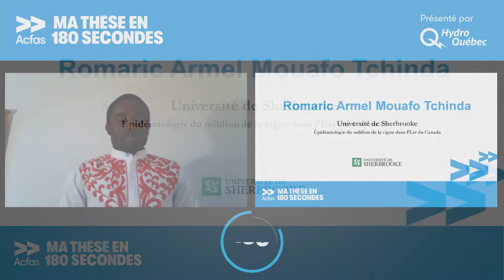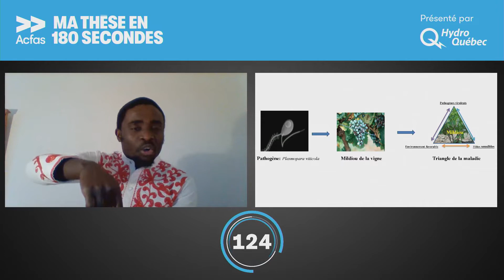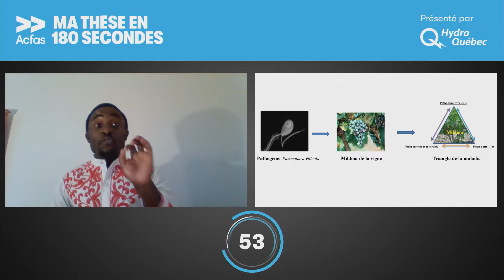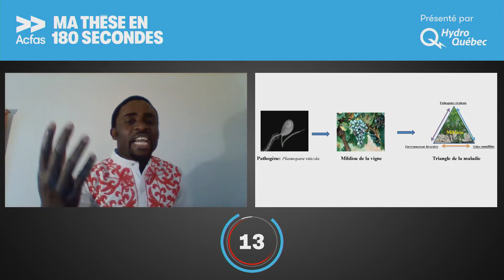Épidémiologie du mildiou de la vigne dans l’Est du Canada - Ma thèse en 180 secondes 2020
Romaric Armel Mouafo Tchinda est doctorant en biologie cheminement en microbiologie à l'Université de Sherbrooke. Il a présenté sa thèse intitulée « Épidémiologie du mildiou de la vigne dans l’Est du Canada » lors la de finale nationale canadienne de Ma thèse en 180 secondes, qui a eu lieu en format numérique le 11 novembre 2020.

Pour ses activités, l'Acfas bénéficie du soutien de :
- ICI Radio-Canada